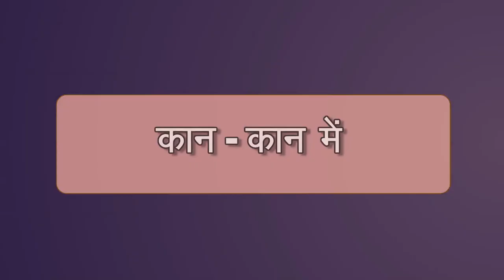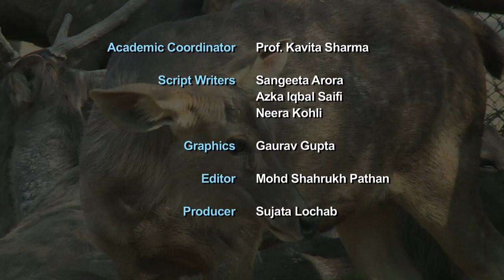Kan kan mai / कान-कान में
जानवरों के कानों का अवलोकन